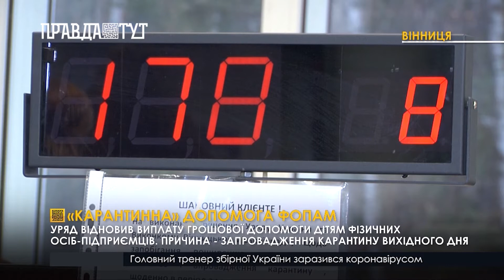«Карантинна» допомога ФОПам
Уряд відновив виплату грошової допомоги дітям фізичних осіб-підприємців. Причина - запровадження карантину вихідного дня